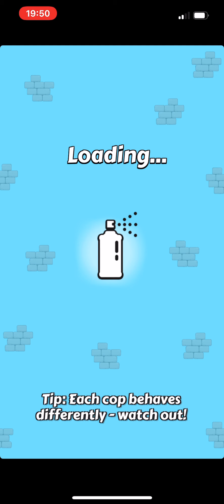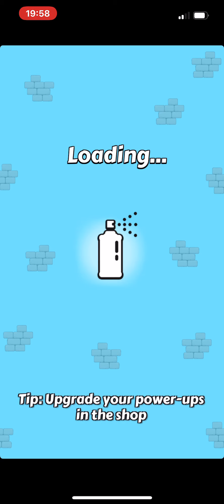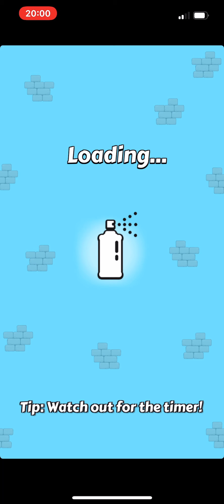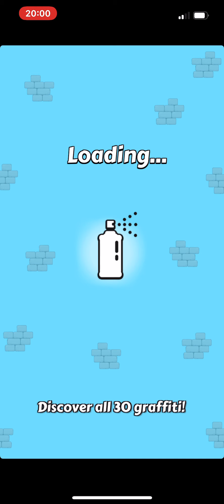Playing City Vandal Levels 11 - 20